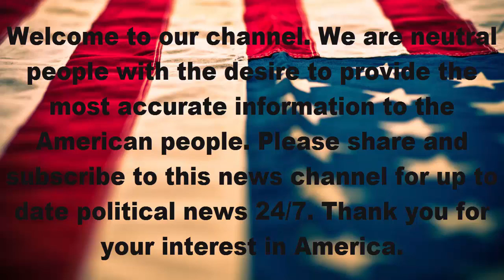Jared kushner tells interns ‘let’s not focus’ on history when it comes to middle east peace talks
kushner traveled in april to meet with u.s. officials in iraq.